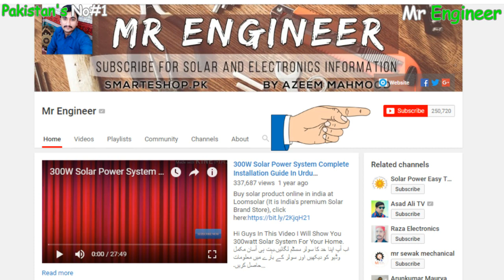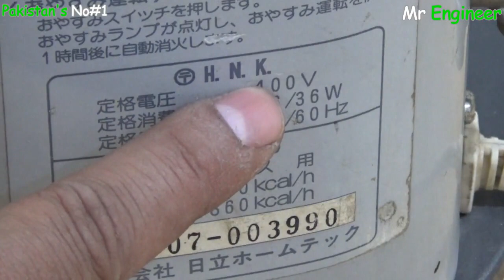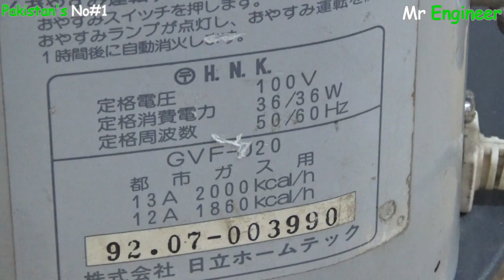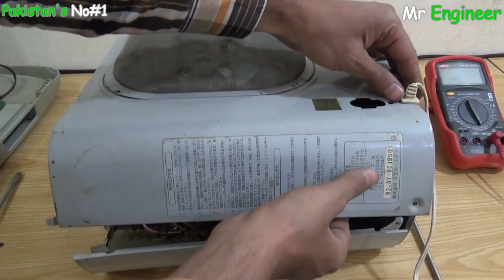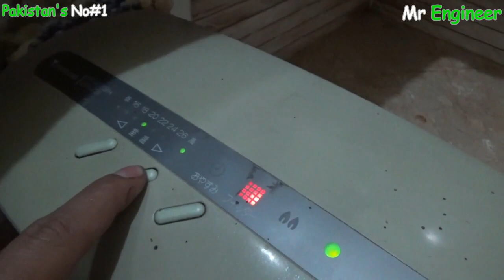How To Convert Gas Heater 110v To 220V (Hybrid Heater) In Urdu/Hindi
Agar Aap Kisi B Appliance Ka check  Karna Chahty hy K Wo Kitny Unit Consume Karti Hy To Is Android App Ko Download Kary

Azeem Electronics.

Hi guys aaj ki is video may apko yeh btay gay k aap kis trah sy 110v walt heater ko 220v per kaysy chala sakty hy apko pta hy k pakistan may 220v wali cheezy chalti hy so is video ko like karna mat bhoolyeh ga,
or apny dosto k sath share kar dijiyeh ga,
__/Contect Us\_

300 Watts Solar System Installation Guide In Urdu/Hindi |Battery|Ups